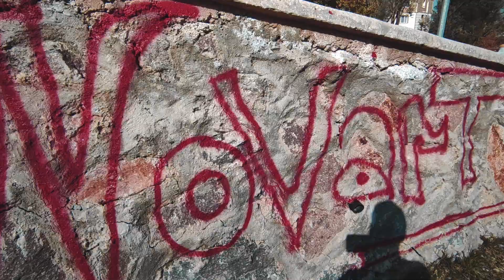İZMİR / GAZİEMİR VLOG | ParkourVlog #9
Selamlar bugünkü ParkourVlog #9 serimizde  sizlere gaziemir'deki parkour yapılabilecek alanları göstermeye çalıştık .

Merhaba , Bizi Tanıyor musun ? Bizler Novarts Ailesiyiz. 2020 Kasım ayında YouTube da içerik üretmeye başlamış , Profesyonel bir Parkour takımıyız !
Türkiye , İzmir şehrinde yaşıyoruz ! Video içeriklerimizi çoğunlukla İzmir'de çekmekteyiz !
 Haftanın 2 günü ( Pazartesi-Perşembe ) Youtube kanalımıza yeni videolar yüklüyoruz ve aynı zamanda 2 video içerisinden 1 tanesi , Eğitim Videosu ' dur !

   ''Pazartesi'' ( Eğitim videoları Takla/PureParkour )

 - | YAN TAKLA NEDİR VE NASIL ATILIR ? | Eğitim videosu #4 | -

 - | DIVE KONG NEDİR VE NASIL YAPILIR ? | EĞİTİM VİDEOSU #3 | -

 - | Kong precesion nasıl atılır ? | Eğitim videosu #2 | -

   ''Perşembe'' ( Konseptli videolar/Antrenman Videoları/ParkourVlog)

 - | EVDE TAKLA ŞOV ! | ÖZDERE DE YAZLIĞA GİTTİK ! | -

 - | İKİZLER İLE PARKOUR CHALLENGE | Yenildik :D ! | -

 - | ÇARKI ÇEVİR HAREKETİ YAP ! | FREERUN CHALLANGE | -